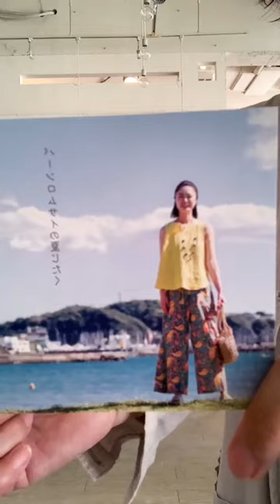しっとりもちもち肌に！！モリンガオイルがお得！！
使い心地さらり！しっとりもちもちのお肌に！モリンガオイルのご紹介します🌿

6/30までお得なお値段✨